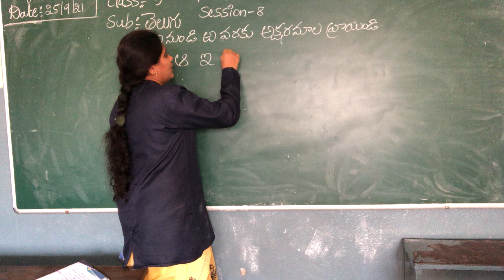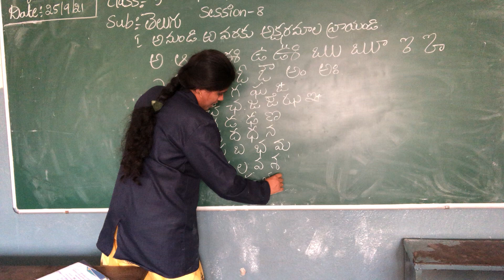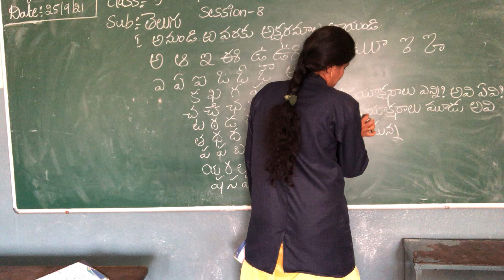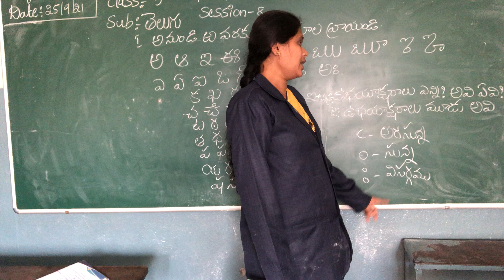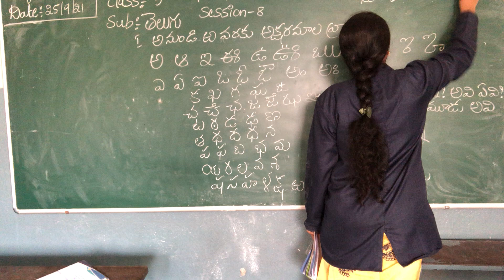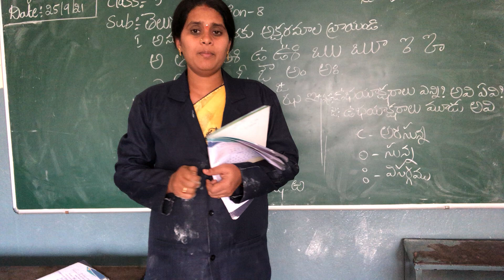Class 5 Telugu session-8